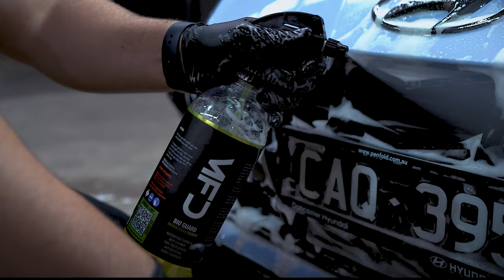Mirror Finish Detail | 2022 Hyundai Elantra i30 N Car Detailing and MFD DIOXICOAT 9H Ceramic Coating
✅Stage 1 Paint Correction removing light swirls and scratches.
✅Rayno S9 Ceramic Tint
✅Nanoshell DIOXICOAT 9H ceramic coating applied to paint, brakes and wheels.
✅Guard liners cleaned and protected with HUNDRED
✅MFD NANOSHELL ceramic detailer applied on top to add an extra layer of protection.

📫Unit 4/6 Woodbine court, Wantirna South 3152.
⏰ Monday to Friday, 9am-6pm
📅 Bookings by appointment
🧼 Detailing products in store
🔨 Paintless Dent Removal
😎 Car Window Tinting

$5 in credit back for your first order from Mirror Finish Detail

❓ If you have detailing questions please Join the MFD Facebook page - Detailing education for the leading industry professionals

💬 Live chat? Talk like to one of our car care professionals

Monday to Thursday: 9am to 5pm & Friday: 9am to 3pm
Saturday & Sunday (Incl. Public Holidays): Closed

Location:
4/6 Woodbine Court
Wantirna South 3152
VIC, Australia